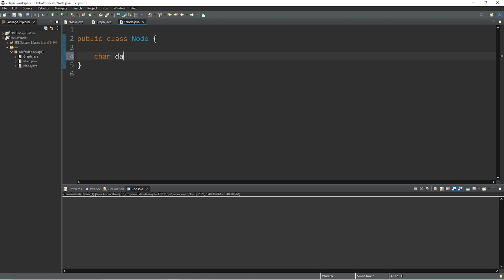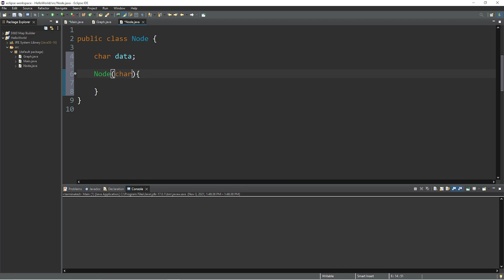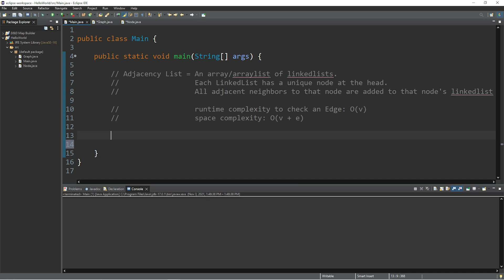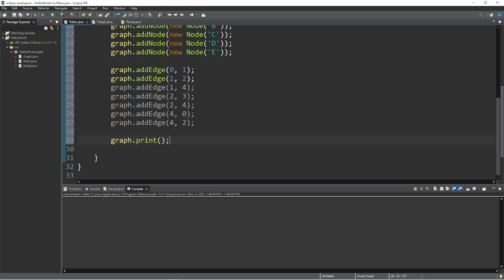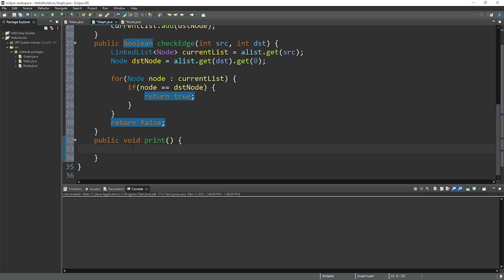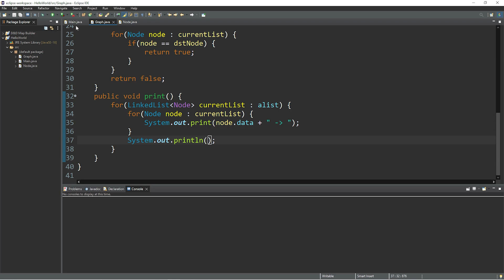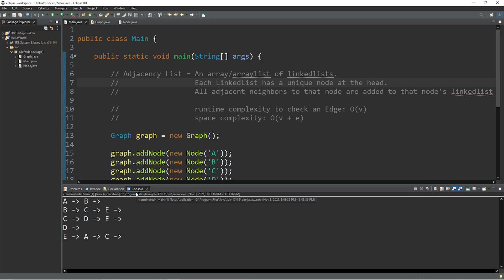Learn Adjacency Lists in 8 minutes 📑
Adjacency list data structures and algorithms tutorial example explained java